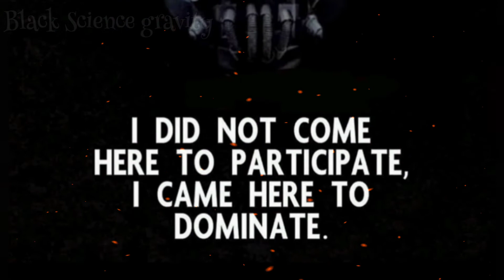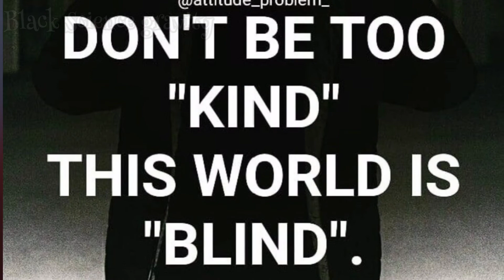Joker attitude best motivational quotes